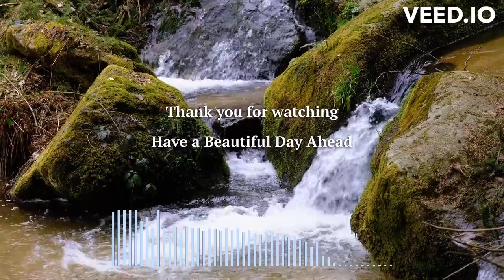Relaxing Music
Relaxation music therapy is a powerful and effective way to promote relaxation, reduce stress, and enhance overall well-being. In this therapy, soothing and calming music is used as a tool to induce a state of deep relaxation and tranquility. The gentle melodies, harmonies, and rhythms help slow down the heart rate, lower blood pressure, and release tension from the body and mind.
ആത്മീയ സമാധാനത്തിന് ഉപയോഗിക്കുന്ന സംഗീതം ആത്മീയ സുഖ-സ്വാസ്ഥ്യത്തിനുള്ള ഒരു ചികിത്സാസഹായമാണ്. ഇത് മനസ്സിനും ശരീരത്തിനും പ്രശാന്തി നൽകുന്നു, താഴെ പറയുന്ന താപനിറക്ക് കുറവ് സൃഷ്ടിക്കുന്നു, മനസ്സിനും ശരീരത്തിനും മാറ്റം വരാനും സഹായിക്കുന്നു.